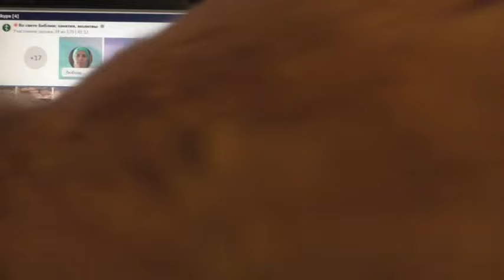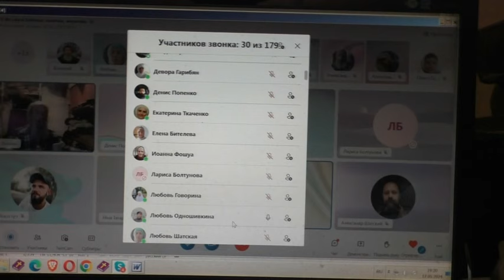Вопросы почти по делу.